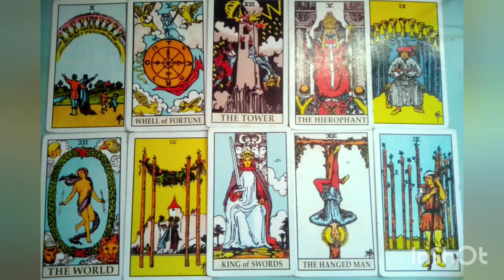TAURUS | Kelanjutan Cinta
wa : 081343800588